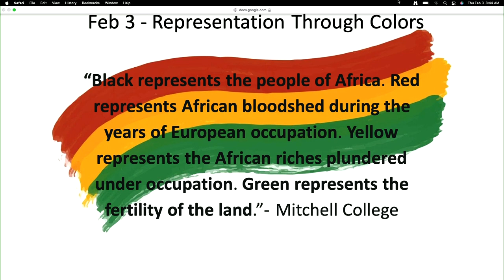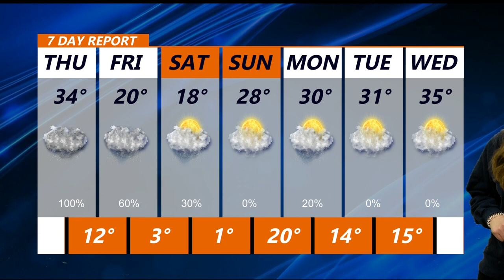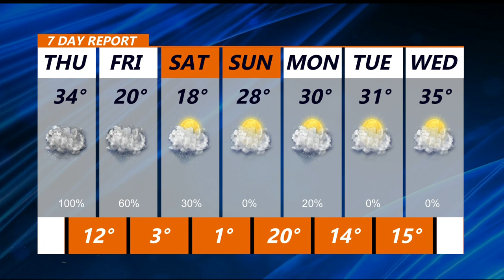Feb 3 2022